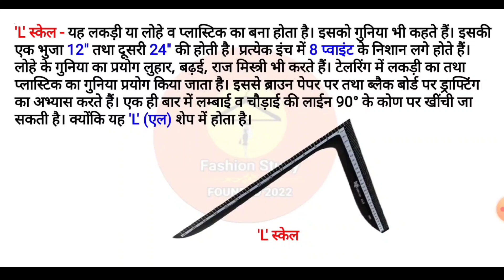L स्केल (L Scale)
CITS dress making mcq
CITS fashion  technology  mcq
CITS sewing technology  mcq
CITS very important  mcq
CITS dress making question  answer
cits  entrance exam question answer
cits dress making entrance exam  question answer
cits faishon design technology
entrance exam  question answer
cits sewing technology entrance exam question answer
cits mcq
cits entrance exam mcq
cits most important entrance exam mcq
cits most important mcq 2023
cts question answer  fashion design technology
cts dress making question  answer mcq